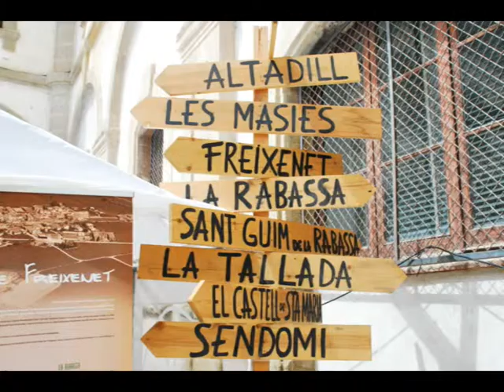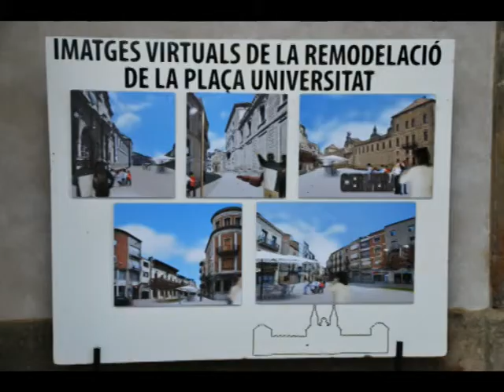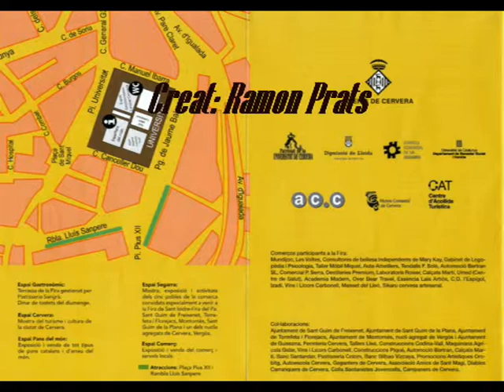20130518 69ª fira sant isidre Inauguració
Dissabte 18 de maig de 2013, inauguració de la 69ª Fira de Sant Isidre -Fira del Pa, a Cervera